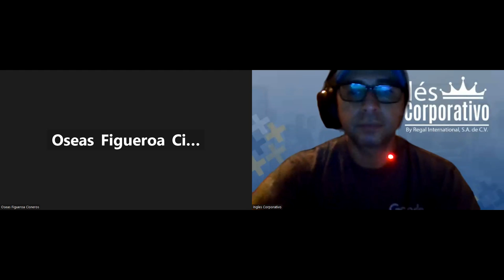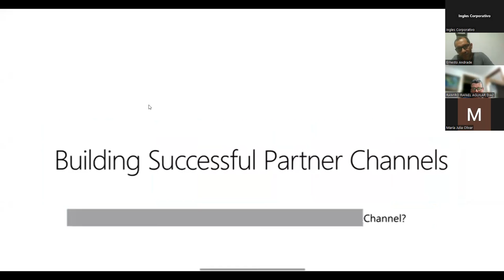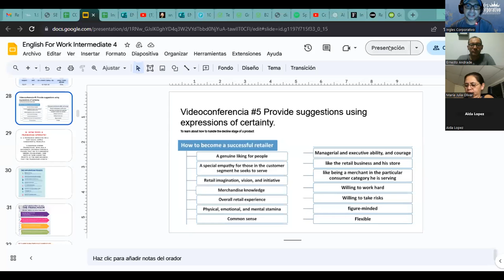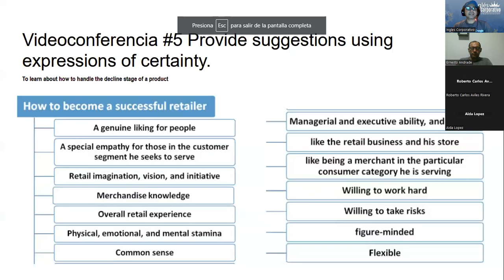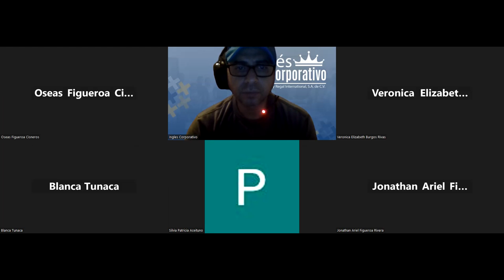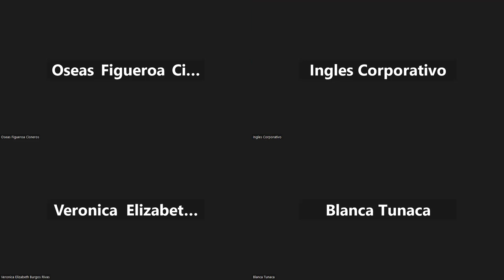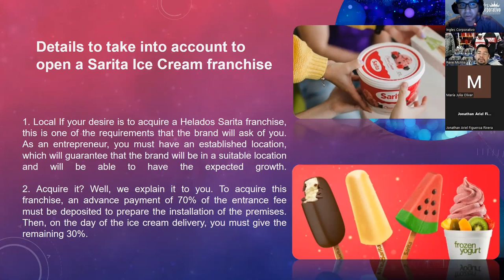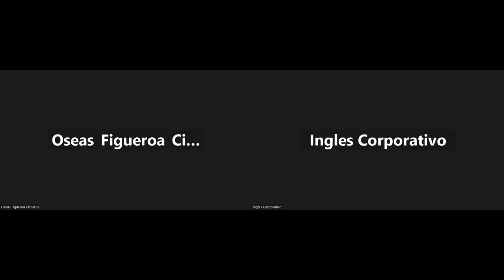Sesión 5-27-10-23-IC29750-0013-2023-Ascencio-Provide suggestions using expressions of certainty